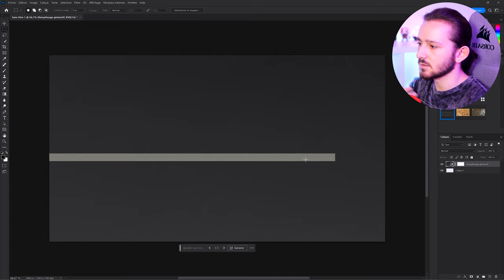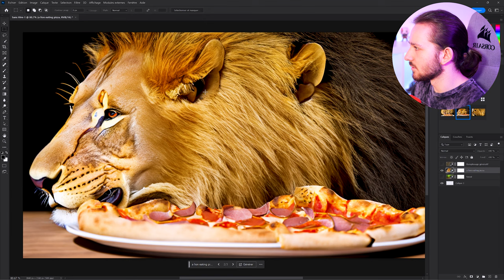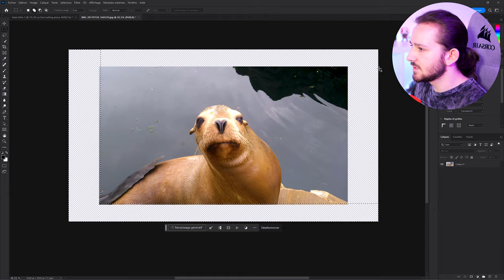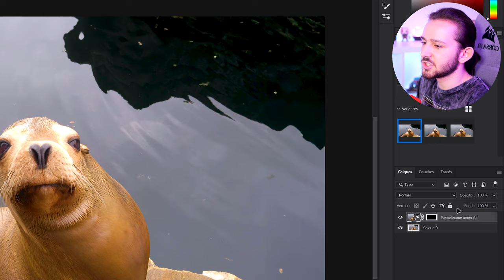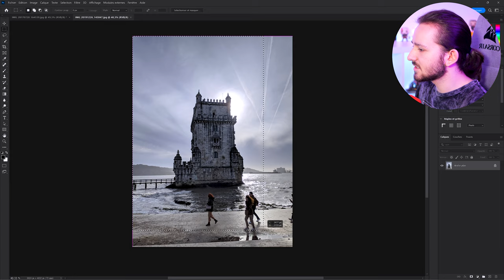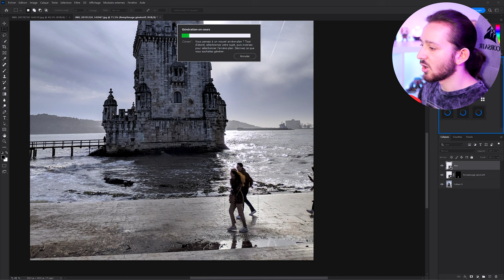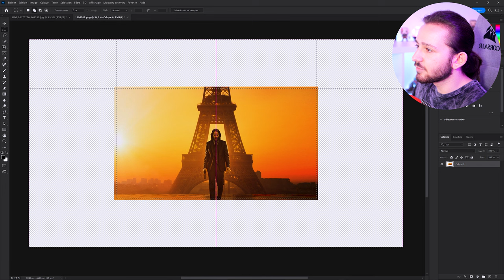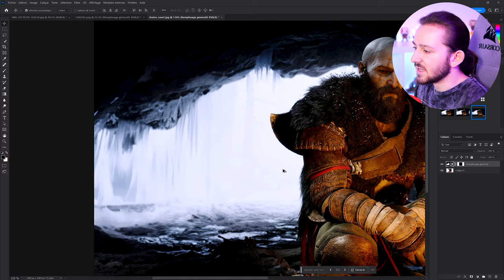🔥 DÉCOUVERTE de Photoshop Firefly - L'IA Bêta d'Adobe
L'avenir de l'édition photo et de l'IA est là avec Firefly, la toute dernière IA générative de Photoshop !

Dans cette vidéo je test et découvre en direct les incroyables capacités/fails de Firefly, tandis qu'elle transforme des idées en œuvres d'art visuellement saisissantes (ou pas)

*Ressources :*